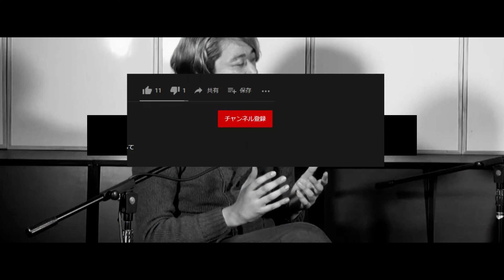星野 貴紀 - インタビュー09 - キャスティング考察 オーディションの裏側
VORPALのラボメンでお送りするINSIDE WATCH Vol.09
【星野貴紀】を「みなみ」がモデレーターとしてキャスティングについての考察を聞き出していますよ。

難しいセンシティブな話で頭を悩ませて回答をしていただきましたが、キャスティングとオーディションについてアニメ・吹き替え共に必要な事や、昨今の流れなど現役も聞いておきたい、成功の秘訣なども飛び出しているかも知れません。

【目次】
00:00 イントロ
00:25 キャスティングの裏側
01:15 オーディション・指名でもコレが考えられている
03:00 オーディションで必要な心構えと必要な能力
04:30 誰でもこれがあると採用率が上がるかも。3つの役割
05:08 アニメーションの場合にある前提条件を踏まえる
05:55 案外出来ている人は少ない？この能力を磨けば、抜きん出る事が出来るかも
10:25 吹き替えのキャスティングの潮流
14:17 エンディング

■INSIDE WATCHシリーズはこちら

■VORPAL のことを知りたい場合はこちらの自己紹介動画をご覧下さい。

■VORPAL channel の人気動画は